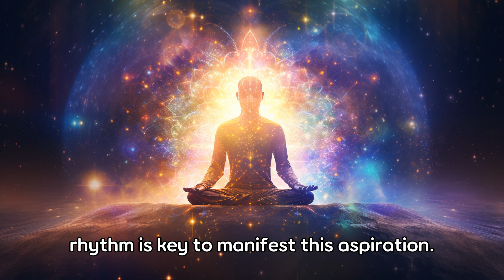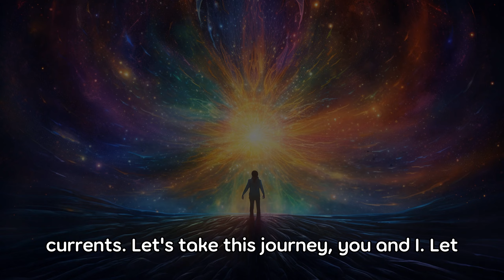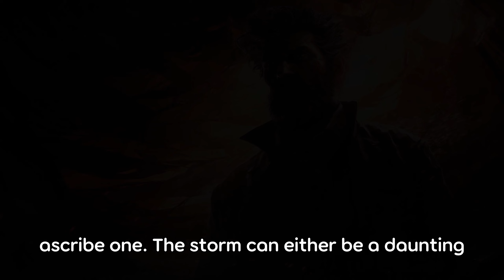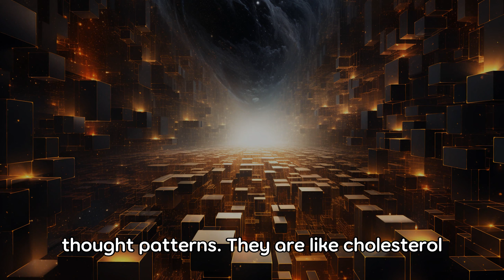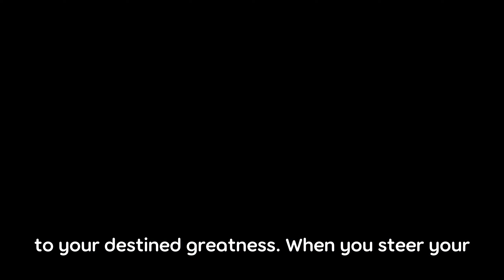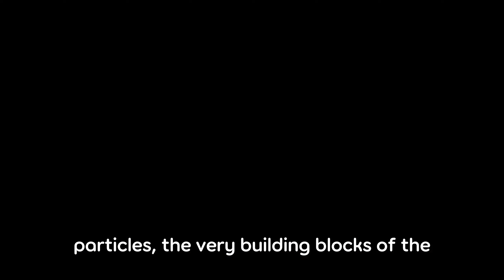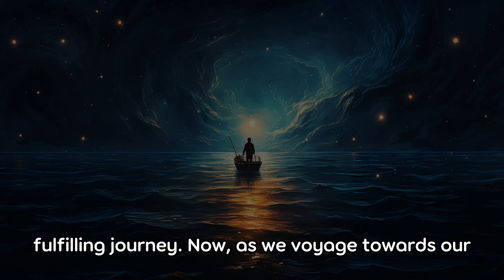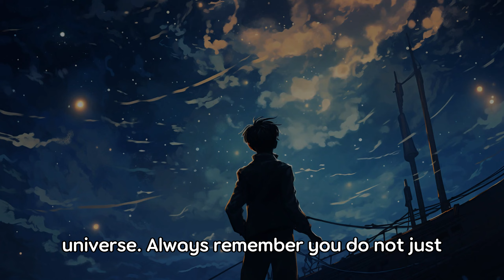The Flow Principle: SECRET Reason Your Reality Isn't Changing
Welcome aboard, voyagers! 🚀 In this enlightening episode of Sage Snippets we venture deep into the rhythm of the universe, exploring a profound universal principle that can transform your life, guide your destiny and put you in harmonic synchrony with the cosmos - the Flow Principle. 🌌⏳

Uncover the four transformative keys🗝️  to transcend the struggles of existence:
1️⃣ Learning to Swim with the Flow - Surrender to the cosmic ebb and tide, and learn to float, not fight
2️⃣ Adjusting Your Sails - Embrace the storms of life, transforming adversity into propulsion 🌬️ ⛵
3️⃣ Unclogging Personal Stagnation - Detox your inner reality and free the flow of cosmic energy 🌊✨
4️⃣ Achieving a Flow State - Attune to the cosmic rhythm, dissolve barriers and achieve your highest potential 🧘🌳

This isn't about conquering external challenges, but about becoming one with the universe's dynamic ebb and flow, using it to align with your highest destiny. After all, you ARE part of that cosmic dance!💠💫 Don't forget to hit the like 👍 button if you resonate with this eternal truth and subscribe🔄 to our Stellar Voyage for more enlightening insights.

Let us learn, together, how to harmonize with our cosmic dance. Become the grand strategist of your life, steering your soul’s ship towards your true north.⛵🌌 Aligning with the universe, we co-create our reality and achieve the profound state of empowering self-directed flow, reshaping our destiny, one breath, one moment at a time. 🌬️ 🕰️

Remember, yours is the light that shapes the cosmos! 🌠✨ At Sage Snippets, we're voyaging together, unveiling the celestial secrets of our existence and using this wisdom to chart our course in the cosmos of life.

As we journey forward, continue to resonate with the cosmic heartbeat. You're not just a voyager in the universe: you ARE the universe. Until our cosmic currents intertwine again, true voyagers, fare thee well, and may your celestial journey be both enlightening and enchanting! 🌉🚀

Thanks for being a part of our cosmic voyage! Keep flowing, keep growing, and keep knowing. 🌠💜